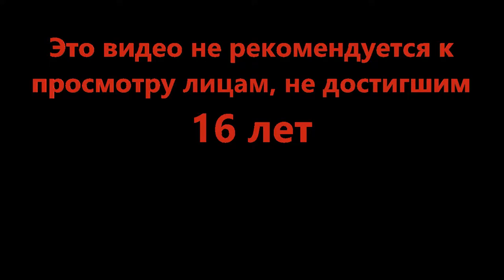Святые Котцы - Cat Quest II #11